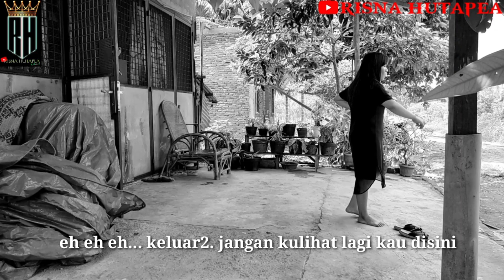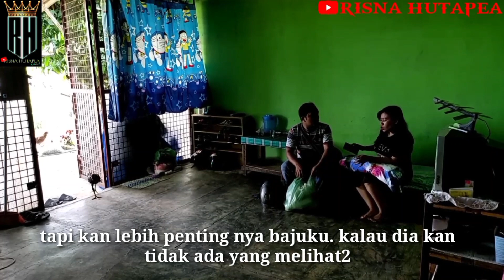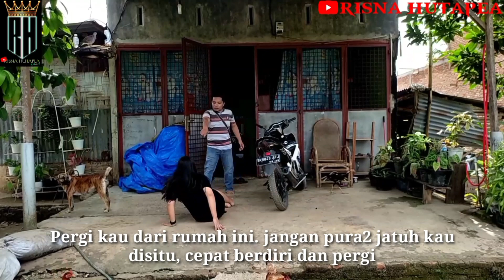Ibu Tiri || Menikah dengan duda tua demi harta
Film ini bercerita tentang seorang ayah yang ingin menikah lagi padahal istrinya baru 1 bulan meninggal

Terimakasih 🙂🙂🙂